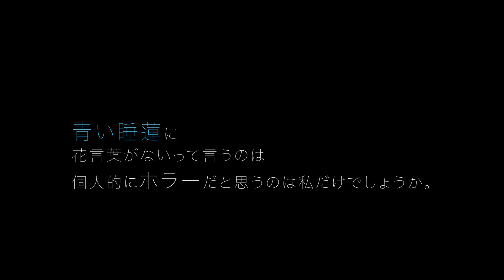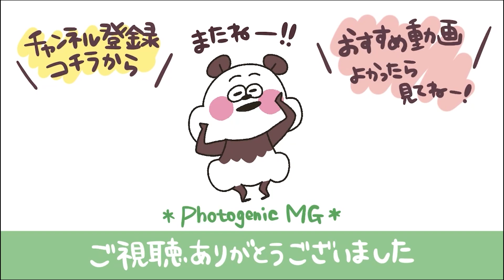【プロカメラマン｜滋賀・睡蓮の名所】水生植物園 みずの森【フォトジェニックMG】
photogenic MGのあんこです。

今回は滋賀県草津市にある水生植物園 みずの森さんに行ってきました。
ちょうど睡蓮が見頃を迎えていまして、カメラが好きな人には是非おすすめしたい滋賀のリフレクションの聖地です。

人もまばらで、蓮も睡蓮もとっても綺麗でした！！

来園される際は季節によって休園日・開園時間が違うので事前に確認されることをおすすめします。

フォトジェニックチャンネルとフォトジェニック企画チャンネルの登録画面のご提示頂けましたら弊社店舗の写真プリントがなんと半額っ！（大阪…ライフ関目店、京都…マツヤスーパー山科三条店、滋賀…イズミヤ堅田店、西友水口店）

メルカリにも出品中、minneやcreemaなどCMでも有名なサイトへも出店中です！